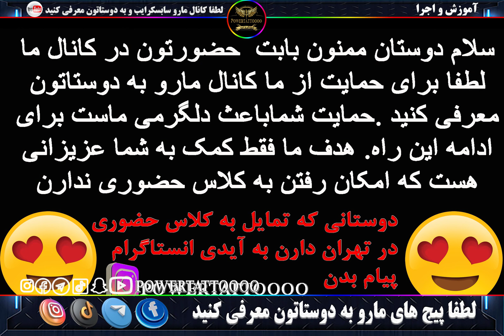اجرای صفر تا صد طرح گل رز بدون لاین بخش اول toterial tattoo learning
اجرای صفر تا صد طرح گل رز بدون لاین بخش اول لطفا با دقت کامل تمرین کنید و همچنین تمرین هاتونو به کانال تلگرام بفرستید
کلاسهای مجازی تتو:
لطفا از اولین کلیپ و قدم به قدم پیش روی کنید.
ترتیب کلیپها روی اصول هست و در صورتی که شما زودتر از حالت نرمال کلیپها رو مشاهده کنید و یا تمرینات رو انجام ندهید هیچ تضمینی به یادگیری شما نیست
کلاسهای رفع اشکال در پایان هر مبحث انجام میشود
لطفا تمرینات هر بخش رو به قدری انجام دهید که بدون اشکال بتونید به مرحله بعدی اموزش بروید.
امیدوارم بتونیم کمکی در راه تتو ارتیست شدن شما کنیم.
دوستان لطفا برای حمایت از ما پیج های من رو دنبال کنید و با سابسکرایب لایک و کامنت از ما حمایت کنید